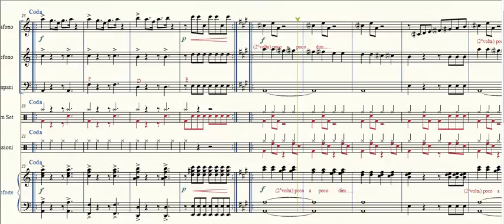Raving Ron - Percussioni e Pianoforte [SPARTITO GRATIS]